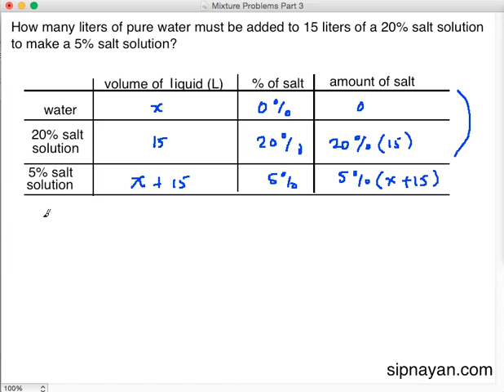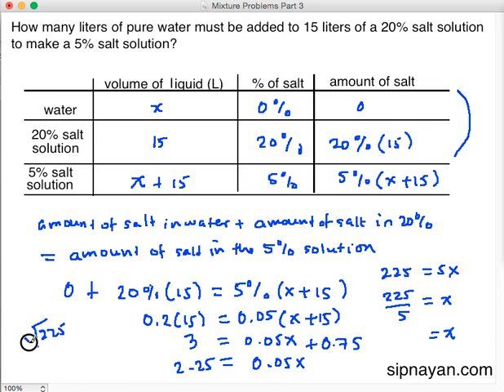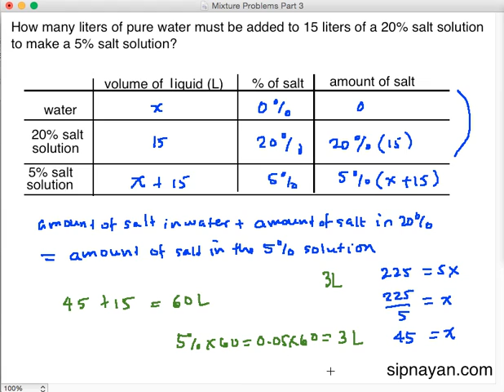Mixture Problem Part 3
This is a tutorial on how to solve mixture problems in Algebra.